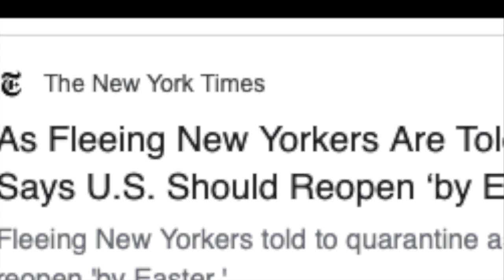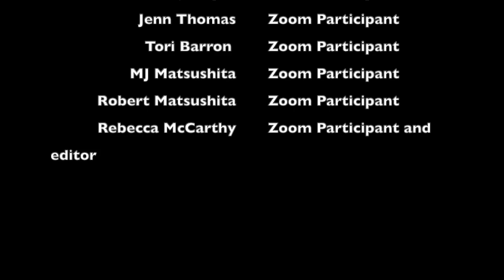Tim and Rebecca Show presents Love to Zoom: Zoom app/ Zoom TV show/ Brady Bunch Remix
The “Rebecca and Tim; Tim and Rebecca Show” and all their friends wants to thank the people at Zoom and the Zoom app for helping us deal with isolation. Mahalo